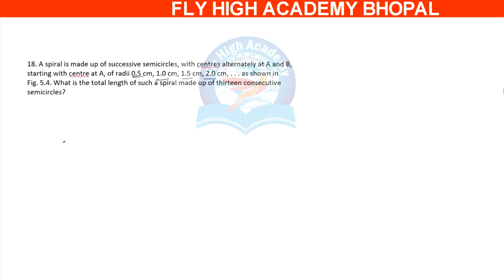Q-18 EXERCISE 5.3 ARITHMETIC PROGRESSIONS CLASS 10TH NCERT MATHS SOLUTION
A spiral is made up of successive semicircles, with centers alternately at A and B,
starting with centre at A, of radii 0.5 cm, 1.0 cm, 1.5 cm, 2.0 cm, . . . as shown in
Fig. 5.4. What is the total length of such a spiral made up of thirteen consecutive
semicircles?